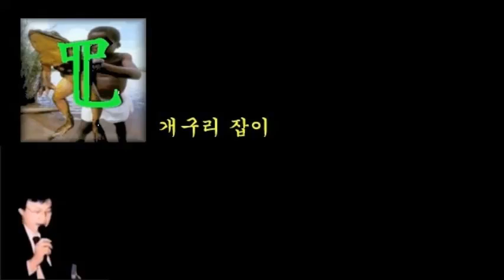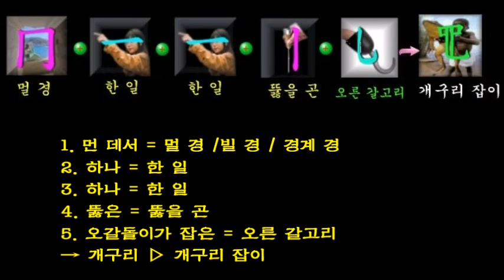개구리 잡이-기본